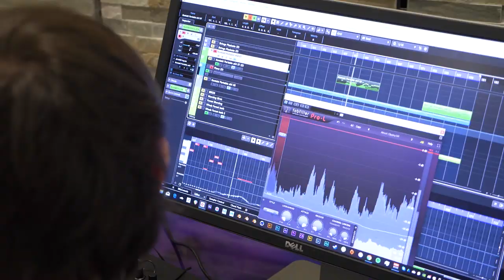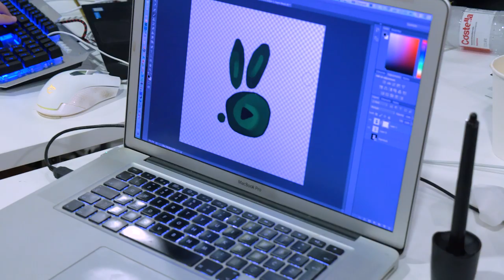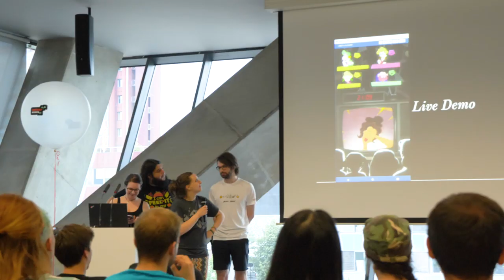6 NEW Games in 3 Days! Outfit7 TALENT CAMP Game Jam 2019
We love game jams at Outfit7, so it was time we threw one of our own. And to give it some extra funkiness, we made it retro-themed.

Outfit7 Talent Camp brings together up-and-coming game makers from around the world with a singular purpose: to create awesome games and have fun doing it. 2019 was the fifth year in a row we hosted Talent Camp in our Ekipa2 subsidiary’s HQ in Ljubljana. With the help of 16 Outfit7 mentors, 30 talent campers made 6 games in just 3 days of game jamming action.

For more info on Outfit7 Talent Camp, including how to apply, check out

Does Outfit7 look like a great fit for you? Take a look at our open positions, join us and have your work reach billions

We are the creators of Talking Tom, one of the most famous cats in the world. Our games featuring Tom and his friends have been downloaded over 9 billion times - that’s more than there are people on the planet! Along the way, Outfit7 has grown beyond a games studio into a full-fledged entertainment empire with a lineup of games, a beloved web-series and global merchandising program.